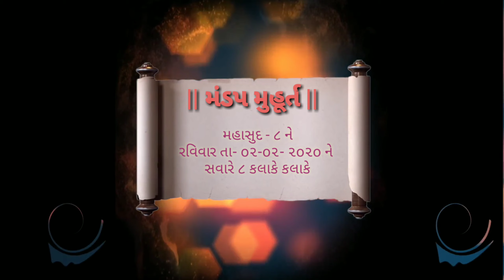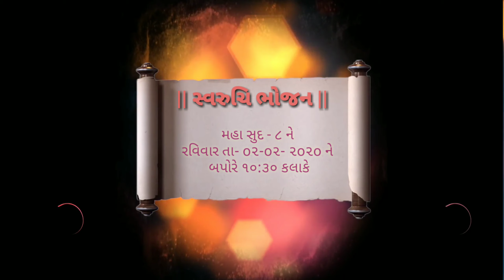राज-दरबारी शादी का कार्ड | Royal wedding invitation card | Mobile invitation card for wedding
રજવાડી લગ્ન કંકોત્રી| mobile invitation card | wedding invitation card

Hi there,

People who know me they know me,
people who don't know me for them this channel will give a good chance to know me